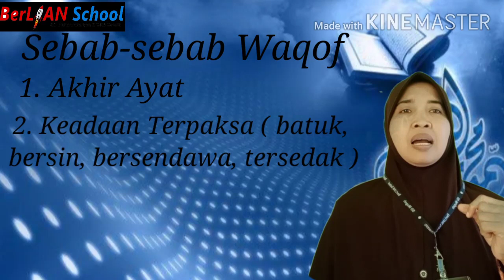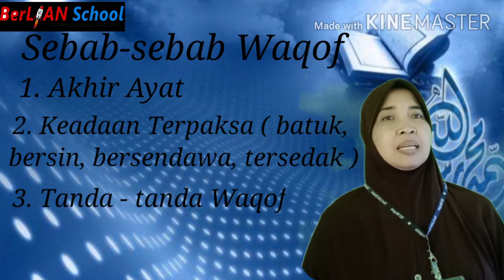Arti Waqof dan Sebab-sebabnya dalam Membaca Al Quran - Materi Al Quran Kelas 6 | BerLIAN School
Assalamualaikum Anak-anak
Kita simak ya Penjelasan dari ustadzah Halimah, S.PdI untuk pembelajaran Al Quran kelas 6 SD Materi Arti Waqof dan Sebab-sebabnya